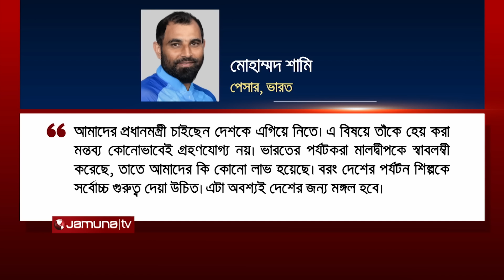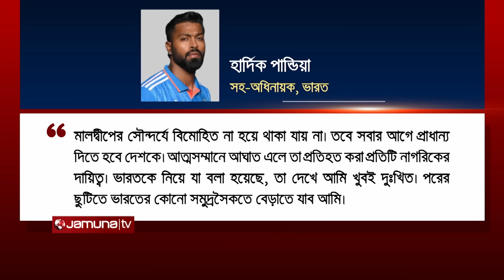ভারতের প্রধানমন্ত্রীর পাশে দাঁড়িয়েছেন মোহাম্মদ শামি | INDIA | Shami | Modi | Jamuna Sports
নরেন্দ্র মোদি'কে নিয়ে মালদ্বীপের তিন মন্ত্রীর কটুক্তির জেরে এবার ভারতের প্রধানমন্ত্রীর পাশে দাঁড়িয়েছেন মোহাম্মদ শামি। এমন হেয় করা মন্তব্য কখনোই গ্রহণযোগ্য নয় বলে দাবি করেন এই ভারতীয় পেসার। পাশাপাশি মালদ্বীপকে বর্জন করে নিজেদের পর্যটন শিল্পে সর্বোচ্চ গুরুত্ব দেয়ার আহবান জানান তিনি। এর আগে সকল ভারতীয়দের মতো বয়কট মালদ্বীপের ডাক দেন শচীন টেন্ডুলকার-হার্দিক পান্ডিয়ারা।

Address:
Bangladesh